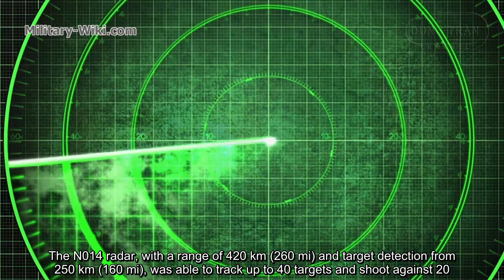Mikoyan Project 1.44 - This was Russia's first fifth-generation fighter, the rival of the US F-22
In case you want to donate me - I have a Paypal account:
In the 1990s, although not public, Americans knew about the existence of Mikoyan Project 1.44. This was Russia's first fifth-generation fighter, the biggest rival of the F-22 stealth fighter. The Soviet Union began designing and constructing fifth-generation fighters long before the appearance of the PAK FA project, which later known as the Su-57.